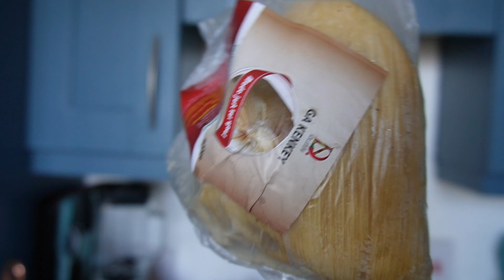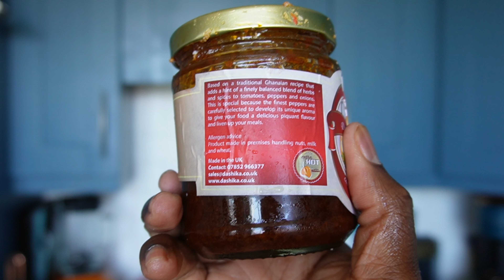Ghana Kenkey Mukbang - Eating Ghana Food In UK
Trying Ghana Kenkey in the UK for the first time.

Remember to tag me when you make this amazing recipe on social media.